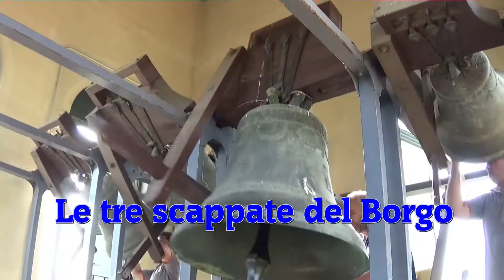Festa dell'Assunta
Sul campanile di Castel d'Aiano con il GRUPPO CAMPANARI DI GAGGIO MONTANO